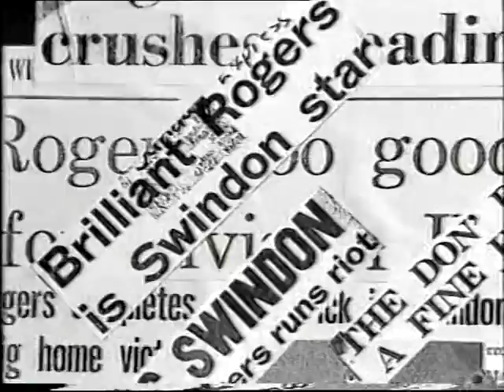1987-10 Swindon Town: Flashback for the Fans - Don Rogers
The HTV programme features the Town's 1969 League Cup hero, Don Rogers.